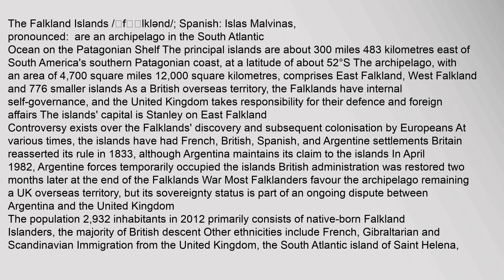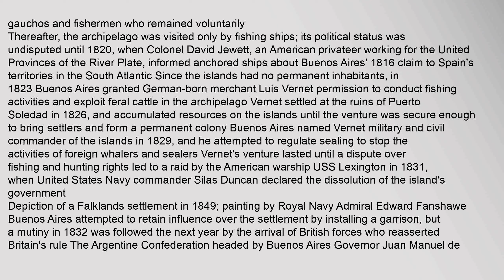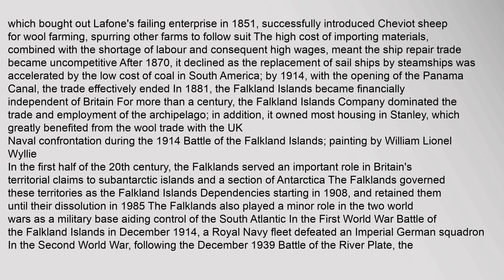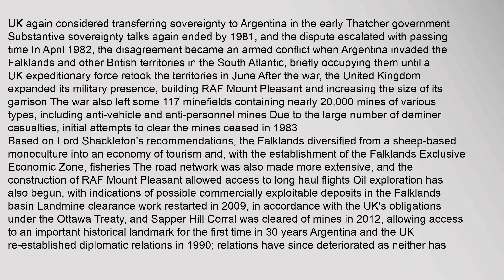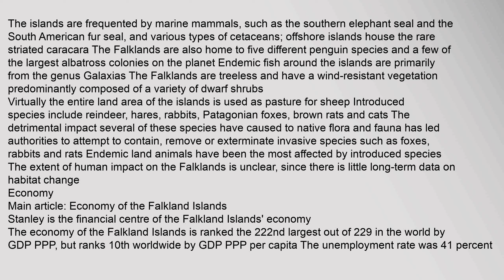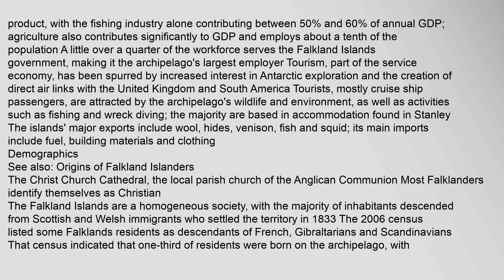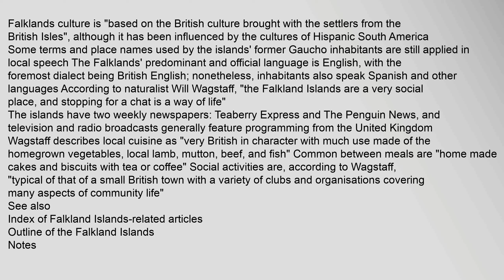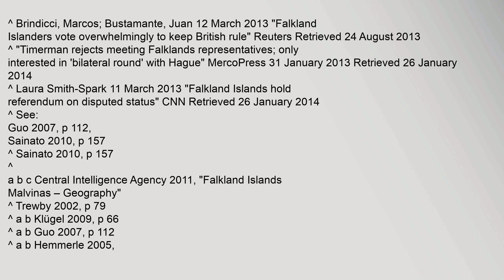Falkland Islands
The Falkland Islands /ˈfɔːlklənd/; Spanish: Islas Malvinas, pronounced:ˈizlaz malˈβinas are an archipelago in the South Atlantic Ocean on the Patagonian Shelf The principal islands are about 300 miles 483 kilometres east of South Americas southern Patagonian coast, at a latitude of about 52°S The archipelago, with an area of 4,700 square miles 12,000 square kilometres, comprises East Falkland, West Falkland and 776 smaller islands As a British overseas territory, the Falklands have internal self-governance, and the United Kingdom takes responsibility for their defence and foreign affairs The islands capital is Stanley on East Falkland
Controversy exists over the Falklands discovery and subsequent colonisation by Europeans At various times, the islands have had French, British, Spanish, and Argentine settlements Britain reasserted its rule in 1833, although Argentina maintains its claim to the islands In April 1982, Argentine forces temporarily occupied the islands British administration was restored two months later at the end of the Falklands War Most Falklanders favour tfalkland islands, falkland islands map, falkland islands war, falkland islands weather, falkland islands airport, falkland islands tourism Falkland Islands